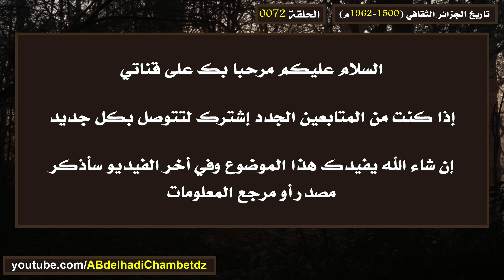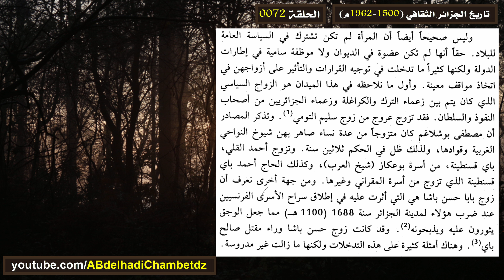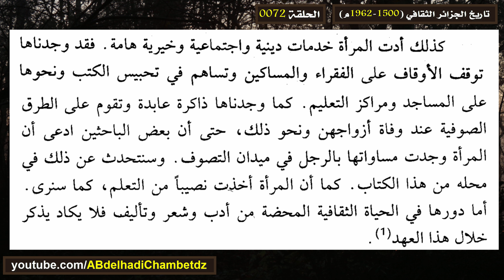تاريخ الجزائر الثقافي ح72 | دور المرأة الجزائرية الاجتماعي والاقتصادي والسياسي خلال العهد العثماني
الحلقة الثانية والسبعون من سلسلة تاريخ الجزائر الثقافي (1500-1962م) بعنوان تاريخ الجزائر الثقافي ح72 | دور المرأة الجزائرية الاجتماعي والاقتصادي والسياسي والثقافي خلال العهد العثماني.

محتوى الحلقة:
00:00 عنوان الحلقة وترحيب
00:21 دور المرأة الجزائرية الاجتماعي خلال العهد العثماني
01:18 دور المرأة الجزائرية الاقتصادي خلال العهد العثماني
02:10 دور المرأة الجزائرية السياسي والثقافي خلال العهد العثماني
03:45 دور المرأة الجزائرية الاجتماعي والثقافي خلال العهد العثماني
04:35 مرجع المعلومات